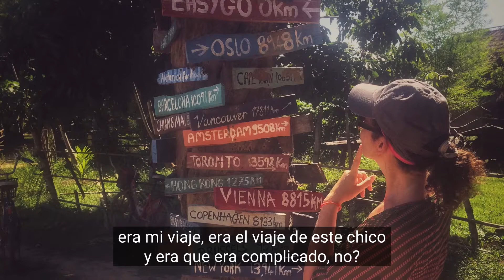Importantes frases en español para viajar en ocho situaciones ✈️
Para viajar en países hispano hablantes necesitas tener preparadas las frases para defenderte. Aquí tienes ocho situaciones que no te puedes perder. Prepara tu maleta e incluye estas frases en tu bolso.
✈️ Mira aquí la transcripción y un ejercicio para practicar las frases .

👉👉 Habla español sin bloquearte. Curso que te cambiará tu relación con el español.

🗣 Si buscas un material único para español como antes nadie te lo había explicado, sígueme y únete a la familia Trustlates y descubre cómo estoy ayudando a personas de todo el mundo.
Vivir en tres continentes en los últimos 10 años me ha dado la perspectiva para ayudar a todos los amantes españoles.
Puedes comenzar leyendo estos dos eBooks bilingües (inglés-español) donde descubrirás la gramática española desde una perspectiva diferente ya que leerás una historia sobre un mochilero que viaja a un país y sufre todas las dificultades que encontrarás en tu camino. Además, encontrarás técnicas para hablar estratégicamente.

"Backpacking 30 days in Gramática" Volumen 1/2.
👩🏻‍💻 Autora: Carolina F. Bravo
Libro electrónico bilingüe (español-inglés)

📖 MÁS LIBROS
Echa un vistazo a este libro esencial para aprender las expresiones esenciales que usan los hispanohablantes. Evitarás no perderte en la traducción si nunca los has escuchado. Expresiones esenciales para entender a los hispanohablantes.
480 libros vendidos.
🗣 Revisar Reseñas.

 🎁   Material gratuito.
Las 100 expresiones para sobrevivir en español

Soy Carolina Soy especialista en comunicación. La forma en que hablas español importa. Después de seis años de vivir en los Estados Unidos y un año en el sur de Asia, viviendo en Tailandia, Japón y Laos, desarrollé estrategias lingüísticas para personas que desean comunicarse en español. Con base en mi experiencia en periodismo y habilidades docentes, mis clientes logran sus objetivos de la mejor manera, más rápida y más fácil. Mis sesiones te ayudarán a aumentar tu confianza al hablar español porque el español es más que solo palabras y pronunciar tus Rs. Déjame guiarte en tu viaje hacia la mejora del idioma. Si te encanta este increíble idioma que se habla en 21 países, aprende español conmigo. Estaré encantada de ayudarte.